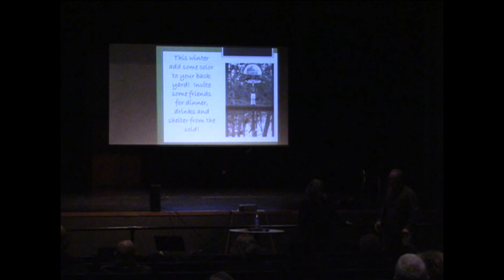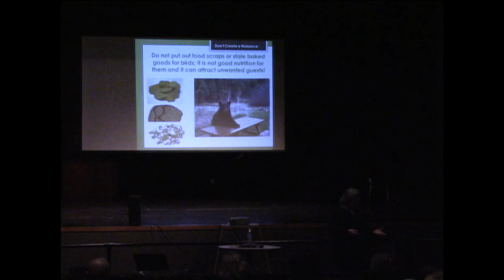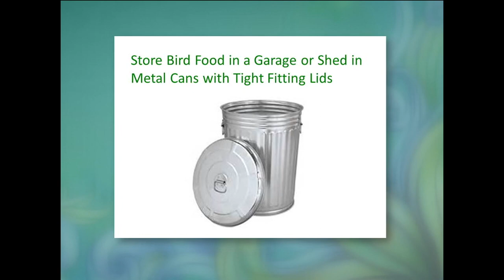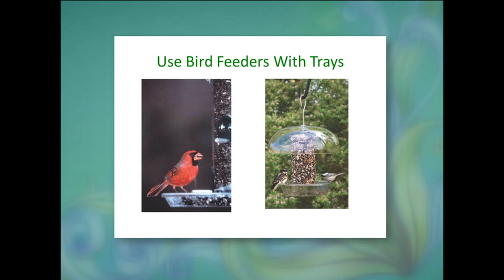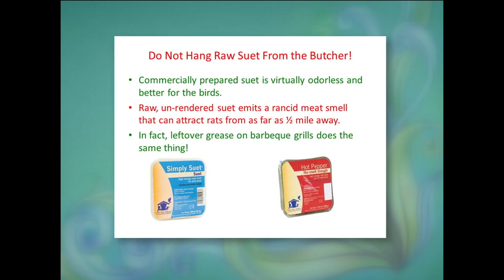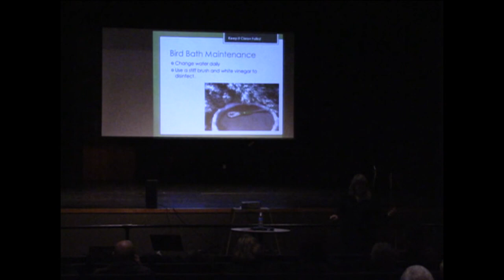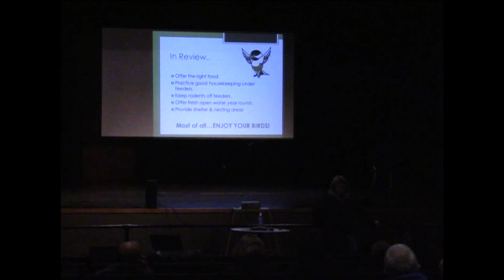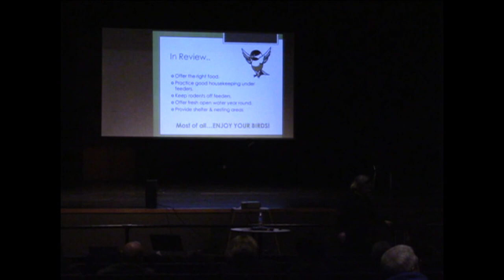Winter Birds of Michigan, Migrations and Feeding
Featuring LuAnn Linker and presented by the Royal Oak Nature Society